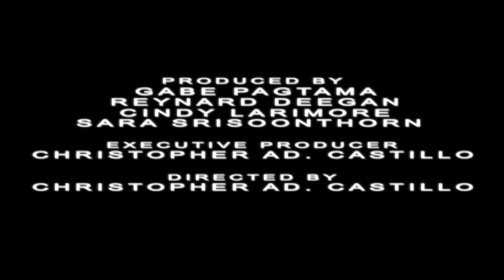Los Angeles 7 official movie trailer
starring Reynard Deegan, Rory Roach, Cindy Larimore, Gabe Pagtama and Samatha Robinson. directed by Christopher Ad. Castillo.